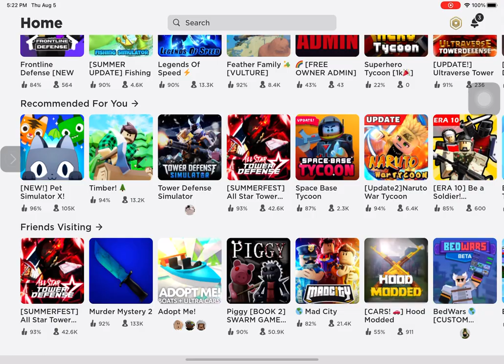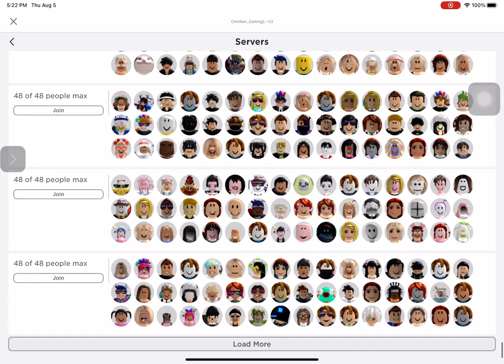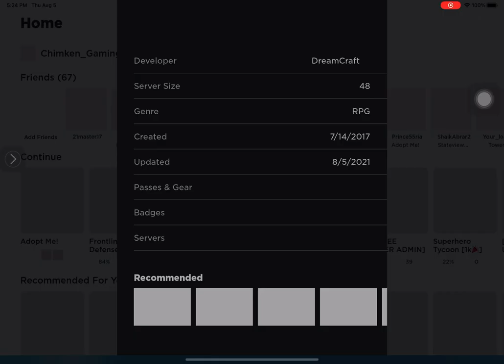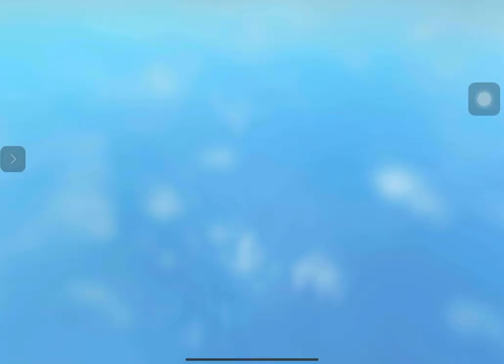Offer for my speed boat